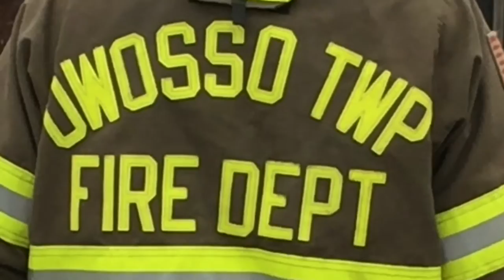Massive 3 Alarm Structure Fire Owosso Twp. Michigan 12/3/2016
no sound footage of a 3 alarm House Fire. and Owosso Township. Mutual aid from Corunna- Caldonia fire department, Perry fire department and Laingsburg and ambulance standby ALS from Mobile Medical Response (MMR) Alpha -151